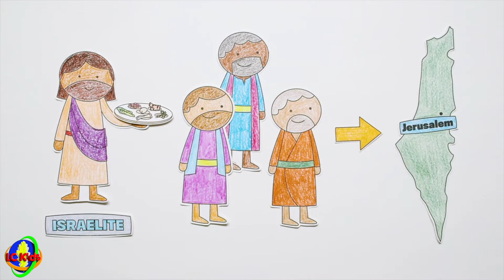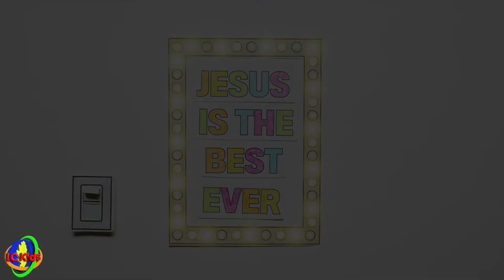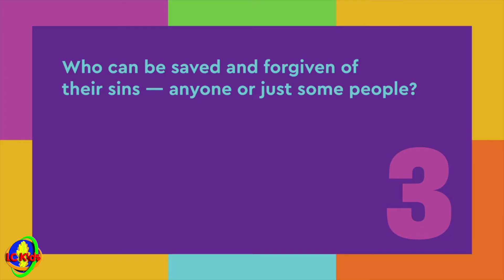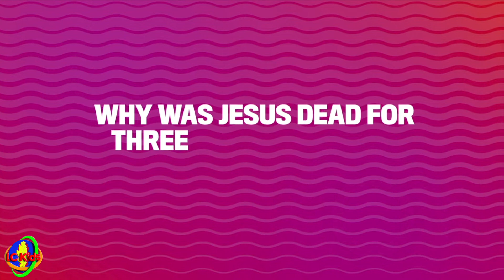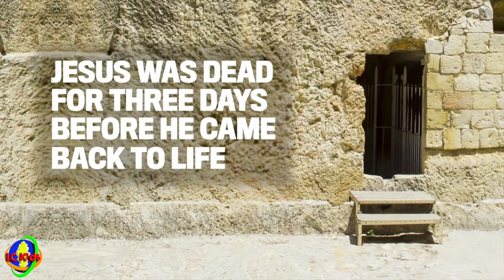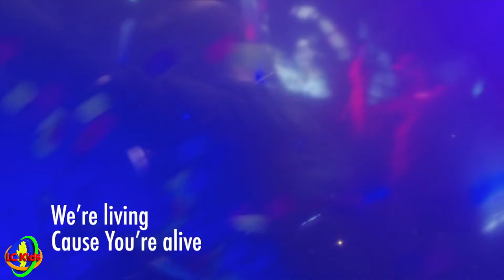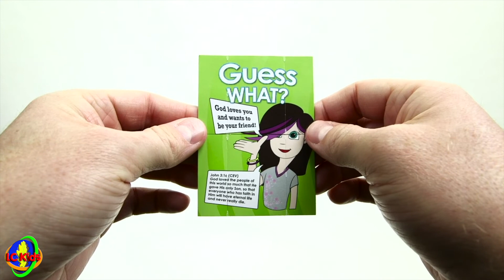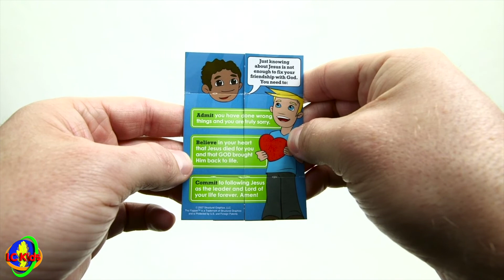Easter LCKids Church April 12, 2020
LCKids Church Easter - April 12, 2020